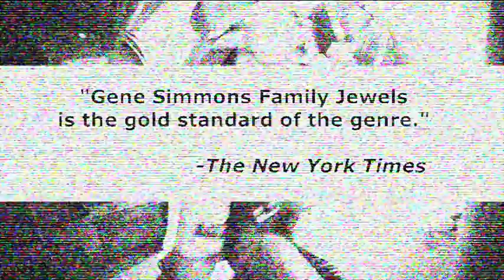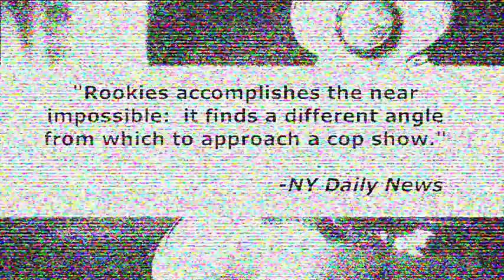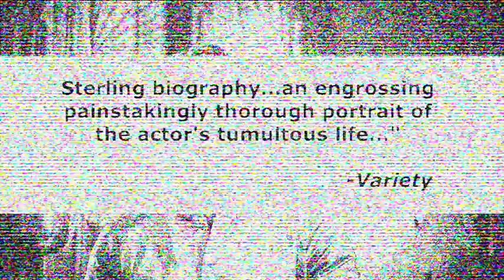THINK FACTORY - UNSCRIPTED Reel